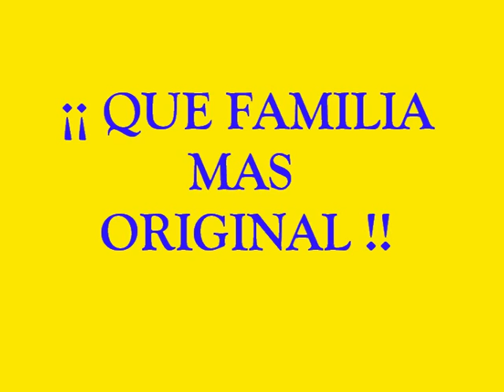Ruth y Los Granada QUE FAMILIA MAS ORIGINAL,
Grabado en  el teatro VARIETE DE BRASHOV (Rumania) en 1966 por el TRIO “RUTH Y LOS GRANADA"
Componentes, Ruth Mabari, Fermin Padilla y A. Fdez. de Moya
Imágenes propias y de Internet sin ánimo de lucro